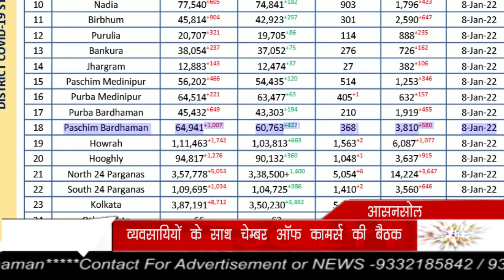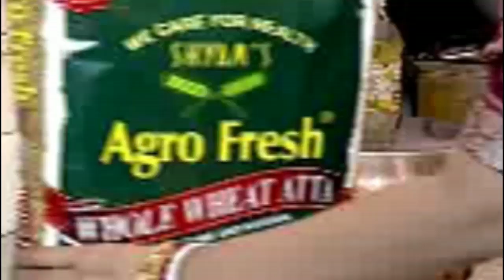Asansol Chembar of Commerce की व्यवसायियों के साथ बैठक, बाज़ारो में हो सकती है साप्ताहिक बंदी।